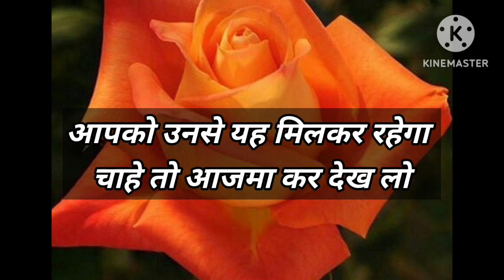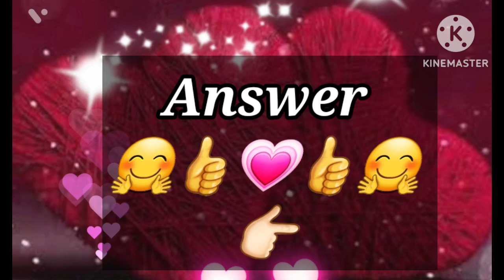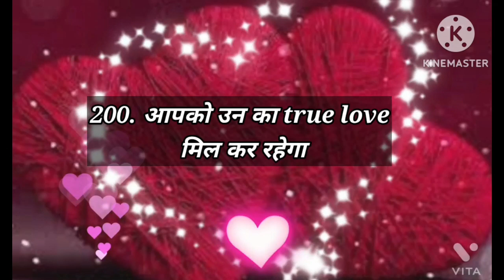Love Quiz game | Love test | choose one number